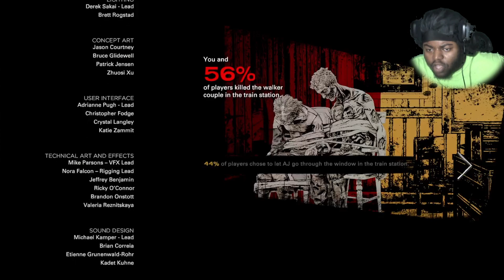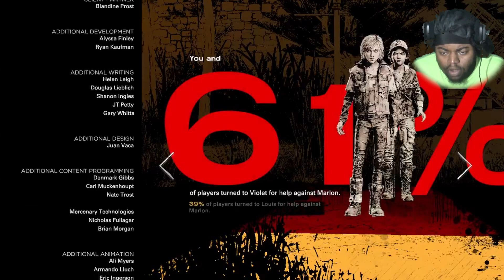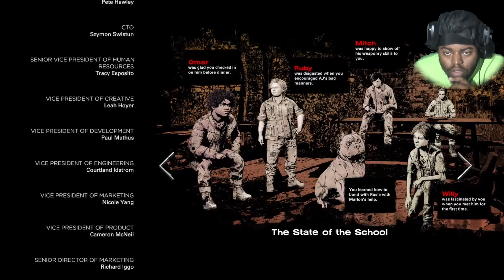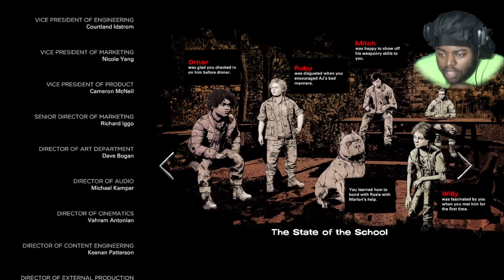AJ IS THE REALEST KID EVER | The Walking Dead Season: The Final Season Ep.1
CLEMINTINE IS BACK WITH HER NEW SIDE KICK AJ AS WE BEGIN Telltale: The walking Dead The Final Season! Episode 1 "Done Running"